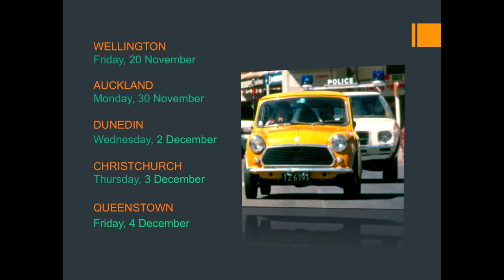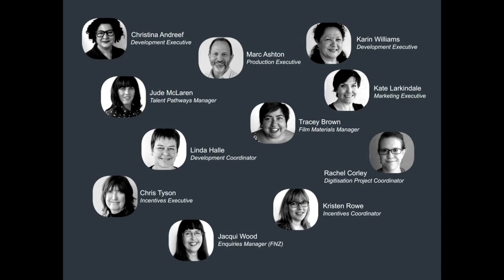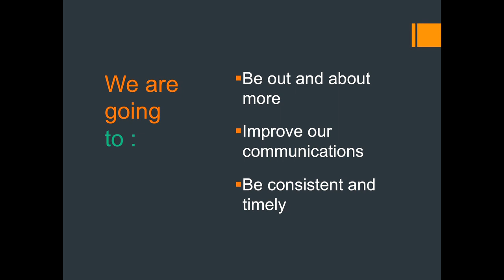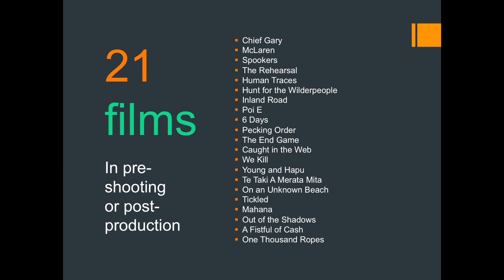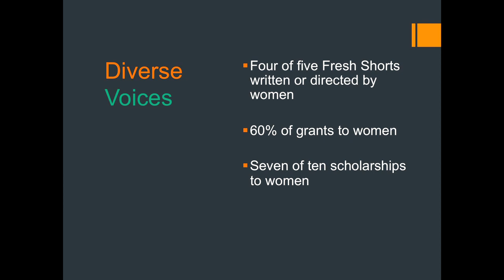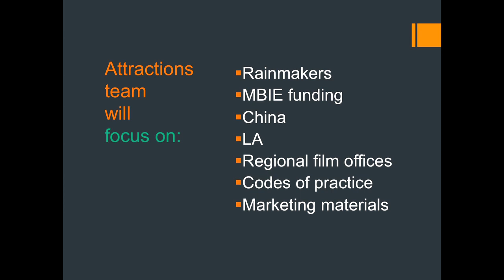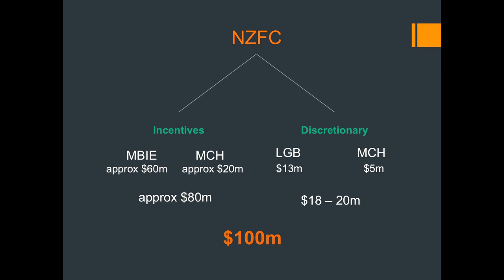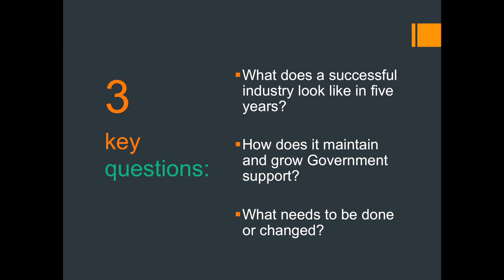BSS 2016: NZFC Presentation with CEO, Dave Gibson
Dave Gibson, CEO of the New Zealand Film Commission (NZFC), discusses what the Commission is doing today, and how this is shaping their plans for tomorrow.

He also addresses filmmakers about risk-taking and thinking about the future.

Followed by an audience Q&A with Dave and team managers, including recently appointed Head of Development and Production, Leanne Saunders.

Q&A facilitated by Christina Milligan.